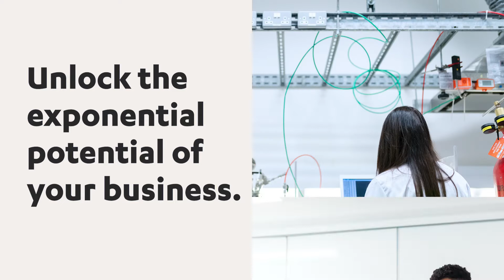Unlock AI with Vector's FastLane Program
AI has the potential to unlock growth for Canada’s small-to-medium sized enterprises. Whether your organization is just getting started with AI or an AI-expert, Vector’s FastLane program will help companies accelerate AI-fueled growth.